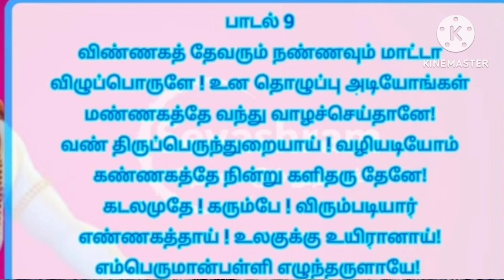திருப்பள்ளியெழுச்சி பாடல் - 9.நம்மை உய்விக்க இரக்கம் கொண்டவன் இறைவன்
@magimatamilatruppadai#magimatamilatruppadai@magima369 மகிமாதமிழாற்றுப்படை மார்கழி மாதம் திருப்பாவையும் "|| திருவெம்பாவையும் பக்தியோடு பாடி மகிழ I|இறையருள் கூடுவது நிச்சயம்.🙏